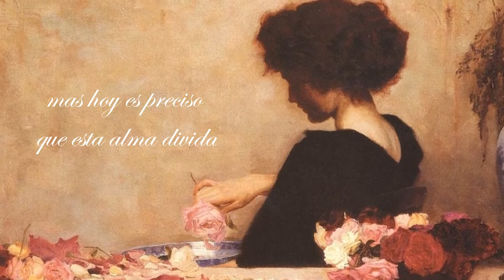"Poema Adíos" Manuel María Flores, recitado por Luciano.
Manuel M. flores es considerado como uno de los más grandes representantes del Romanticismo Mexicano, publico "Pasionarias" en el año de 1874 y después de su muerte, aparecieron sus "Poesías inéditas" en el año de 1910 y en el año de 1953 "Rosas caídas" (su diario).

El poema tiene por nombre "Adios" espero que lo disfruten, esta ilustrado con la obra del pintor Ingles, Herbert James Draper y recitado por la bellisima voz de Luciano, visiten su canal en youtube.

Música del compositor mexicano Ricardo García de Arellano, tiene por nombre "Duda"